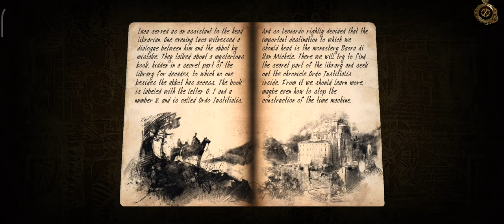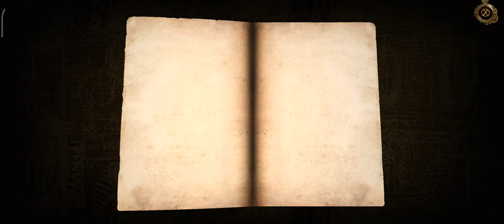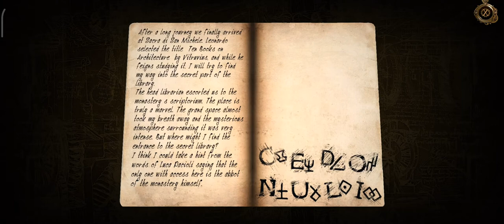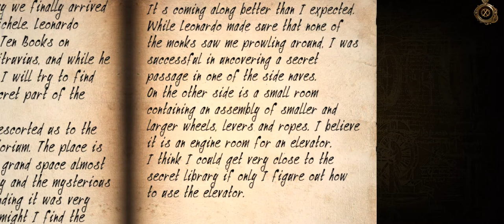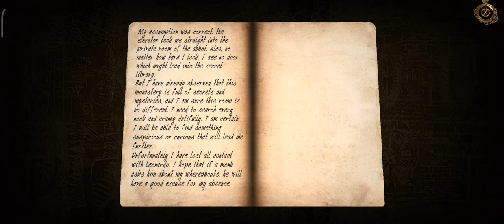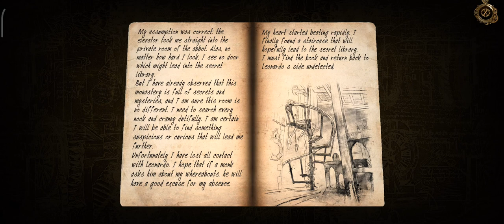The House of Da Vinci 2 | Chapter 5 [ Sacra di San Michele ] Full Gameplay In Bangla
.IT"S FREE.

[Compatible OS]
6.0 or later

 Thanks